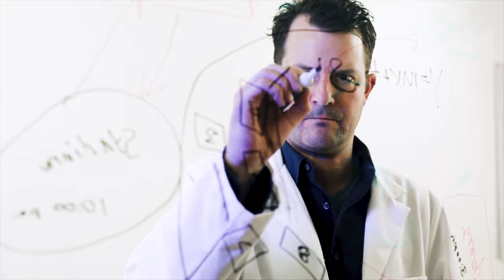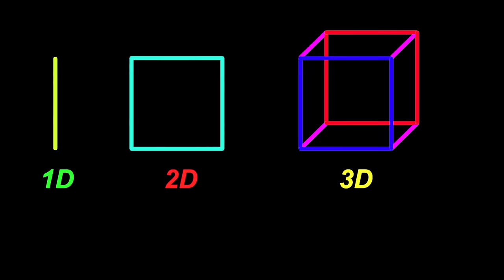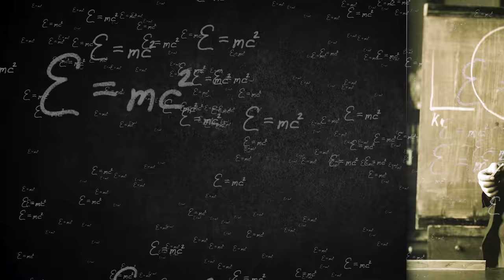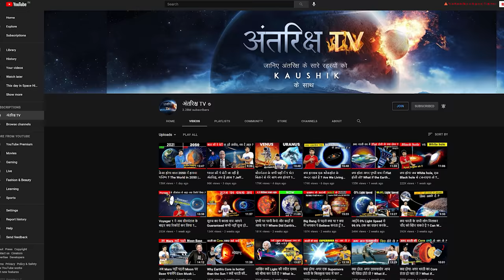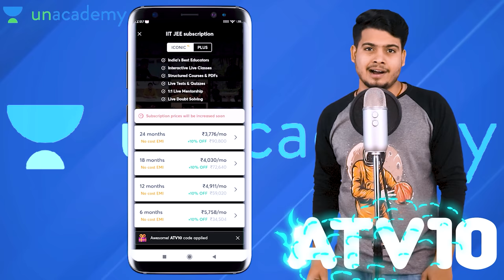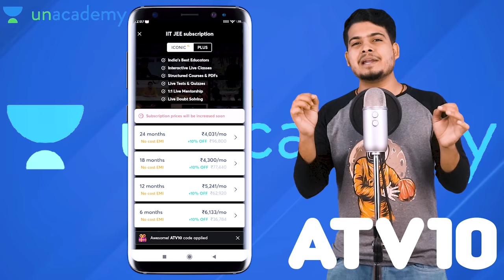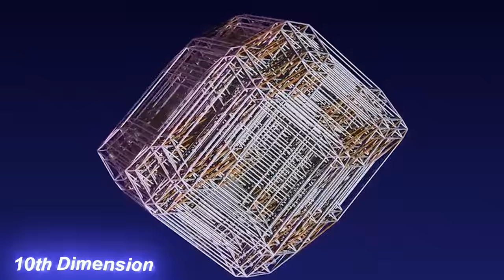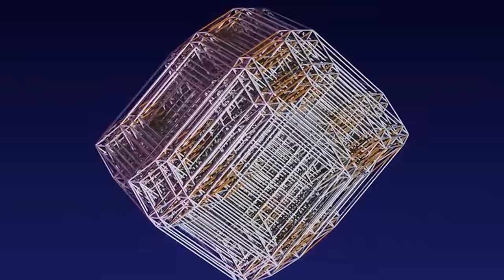आखिर भगवान किस DIMENSION में रहते है? | 1st to 11th DIMENSIONS Explained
Hello friends we all know that theoretically there may be parallel universes that exist in Different Dimensions. We, humans, live in the 3rd dimension and Dimensions are simply different facets of what we think is reality. Scientists suggest that there are 11 Dimensions that exist in or universe. but is there any civilization that lives there if yes then what would be their abilities and In which dimension does God live? Let's know in today's video